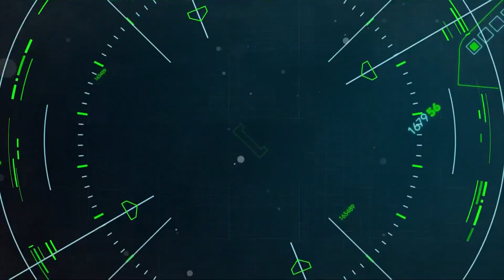Toonami - My Hero Academia: Episode 32 Promo (HD 1080p)